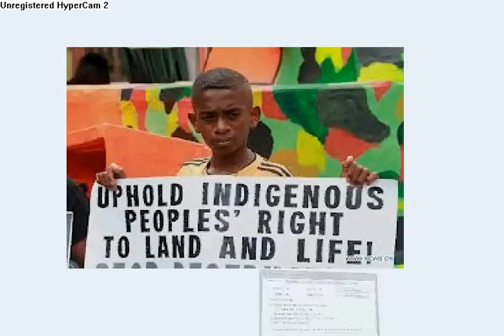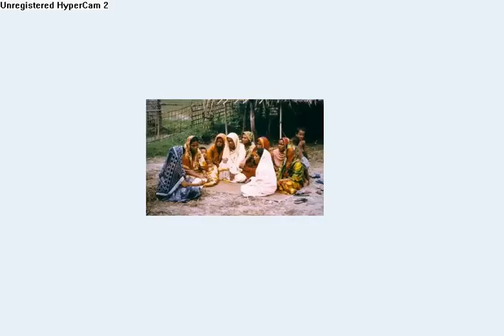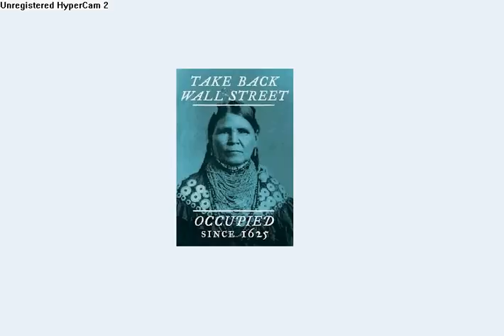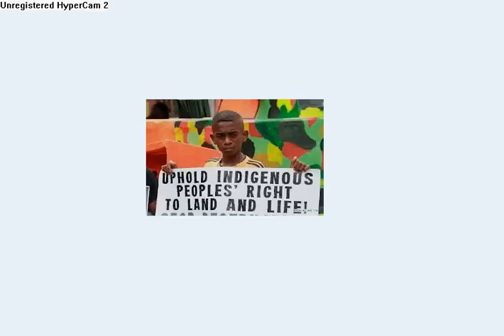Hugo Chavez : vive les indigènes, vive les bicots!!!